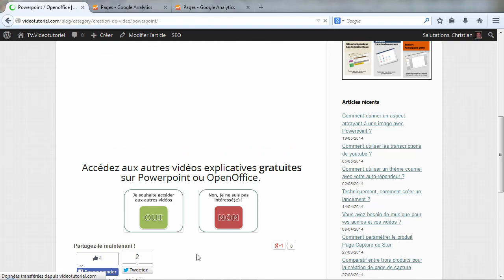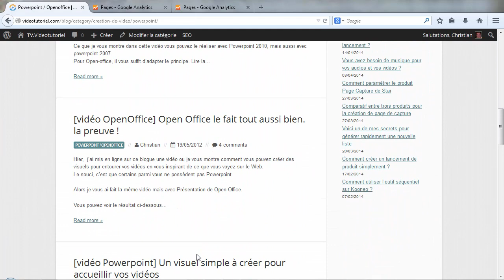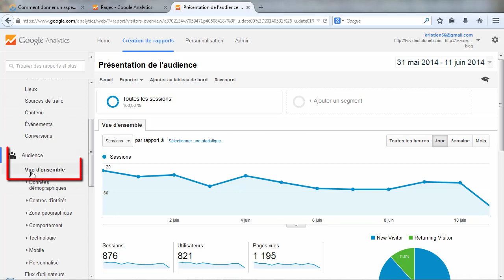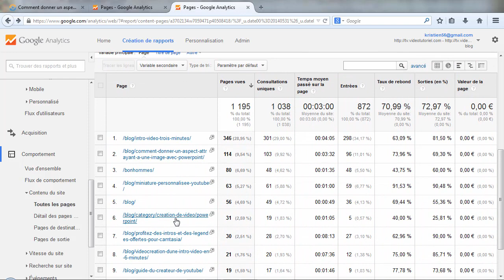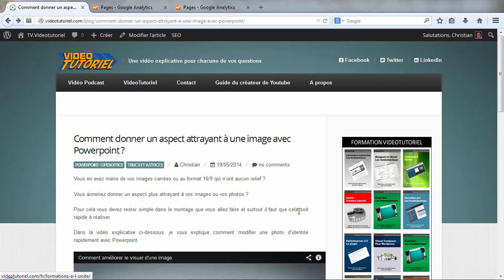Google Analytics : Fonction récapitulatif de navigation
Vous aimeriez savoir si les actions ou les modifications que vous avez installés sur votre blog sont performantes.

Je vous montre dans cette une incitation à l'action et comment je sais que celle-ci est efficace ou non.